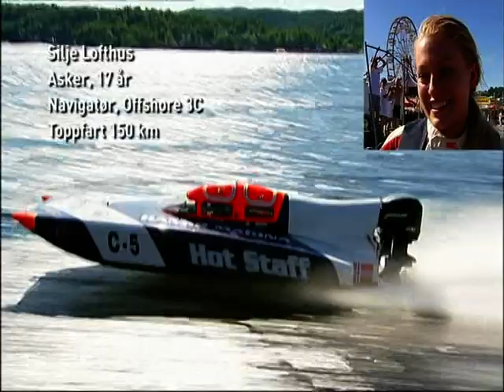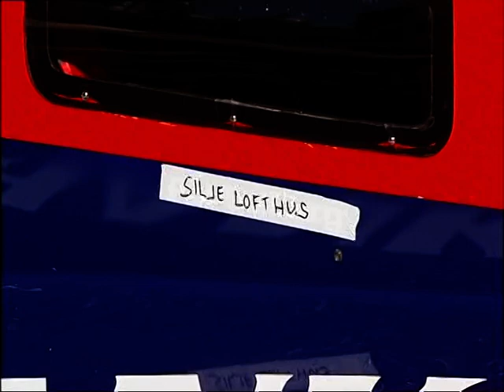Atle Staff og Espen Gulbransen in Halden